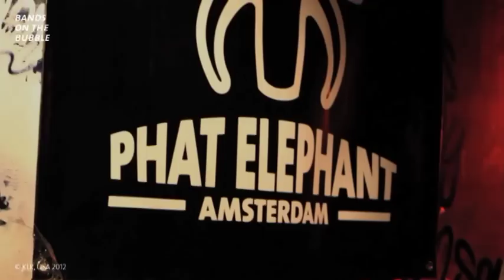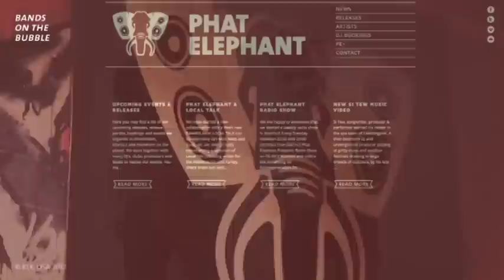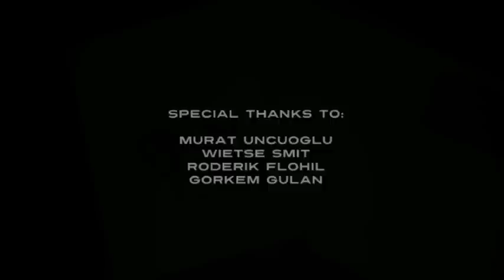Phat Elephant Records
Phat Elephant Records is a Deep House Electronic Label from Amsterdam, NL and Istanbul, TR.
to learn more about this up and coming record label.